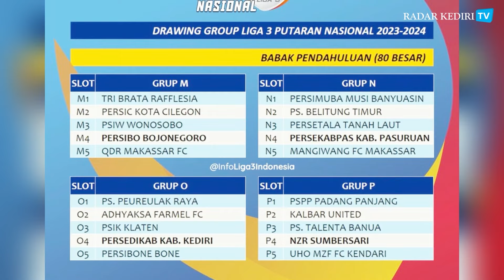Ini Lawan-lawan Persedikab di Liga 3 Nasional Grup O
Pelatih Persedikab Kediri Muslim Habibi terus mewanti-wanti anak asuhnya. Terutama tentang lawan yang akan dihadapi Persedikab di babak 80 besar putaran nasional. Karena menurut Habibi, tak ada lawan yang mudah.

Pengisi Suara: Shinta Nurma Ababil
Editor: Risky Ferianto